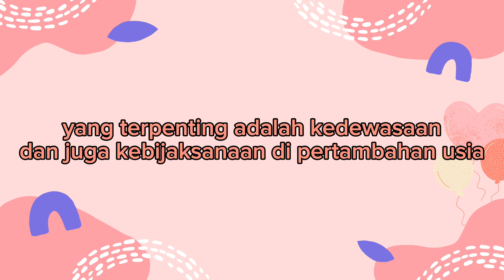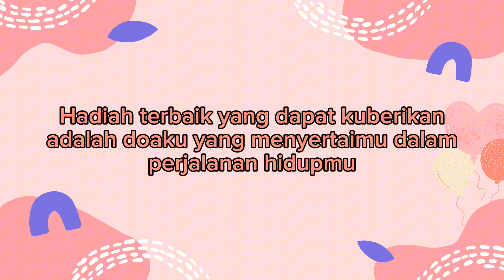Ucapan Selamat Ulang Tahun Kreatif dan Berkesan